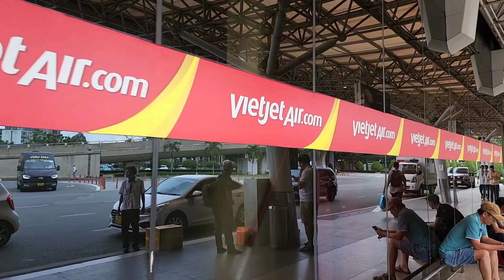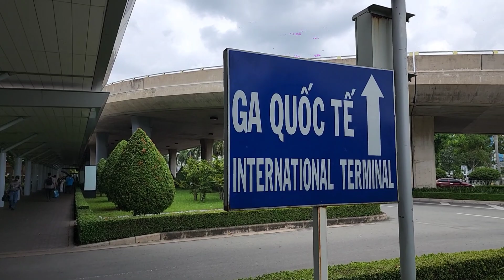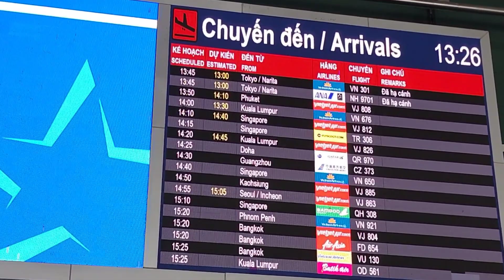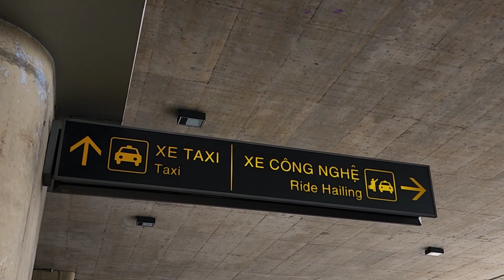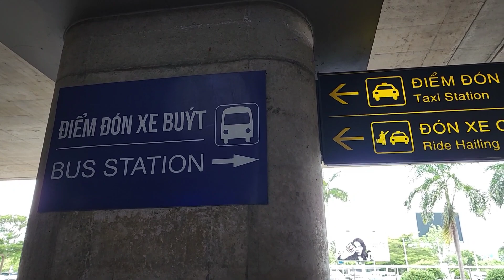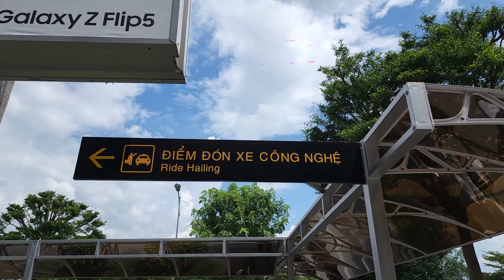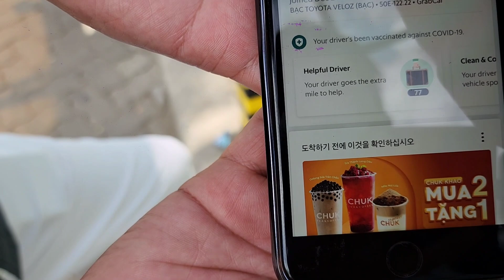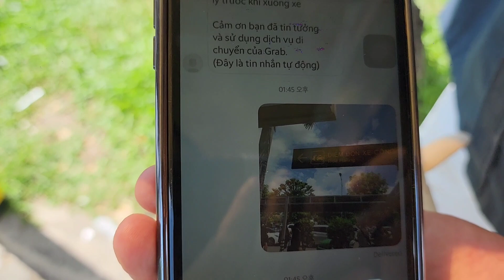Grap 베트남 🇻🇳 호치민 여행자 이용 꿀팁 공개 호치민공항 국내선과 국제선 모습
한국
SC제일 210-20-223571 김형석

베트남화폐(vnd)로 후원
이름: EOM TAE EAK
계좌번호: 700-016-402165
SWIFT CODE: SHBKVNVX
베트남 신한은행입니다.

달러로 후원
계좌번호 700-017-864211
SWIFT CODE:SHBKVNVX